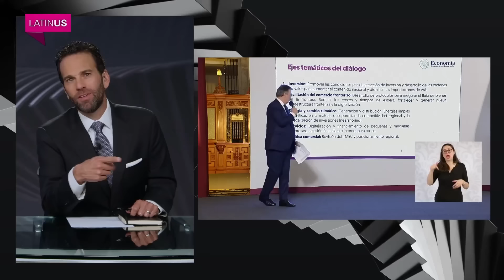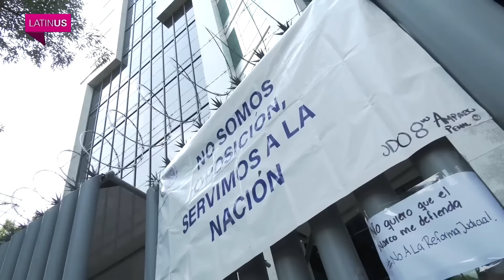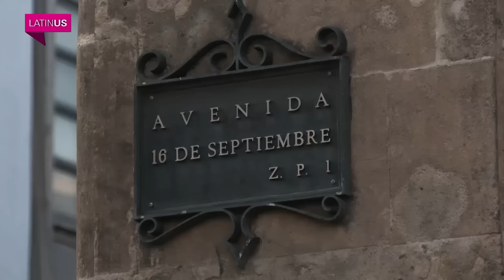¡SHEINBAUM LE LLORA a EMPRESARIOS en PALACIO! ¡REFORMA JUDICIAL TIENE en JAQUE a la 4T!